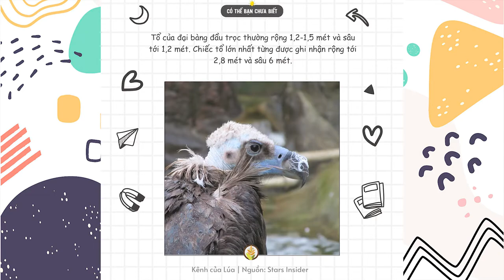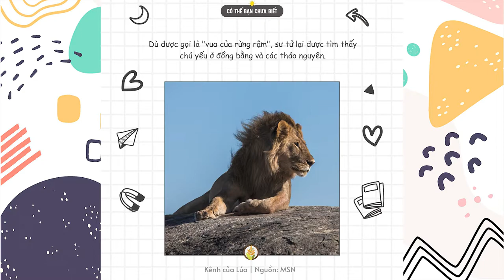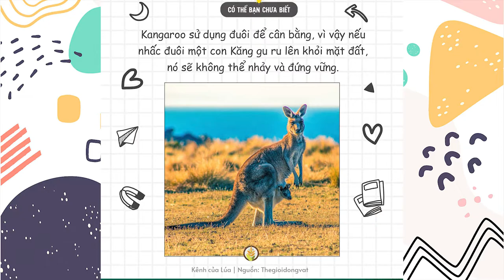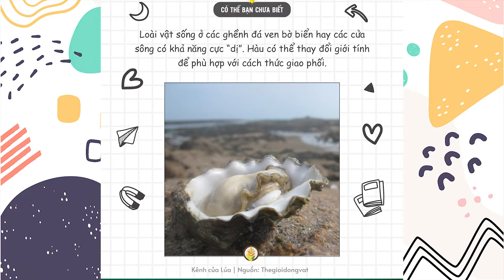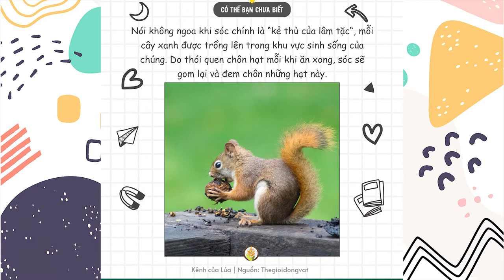Những Sự Thật Thú Vị Về Động Vật mà Có thể bạn chưa biết